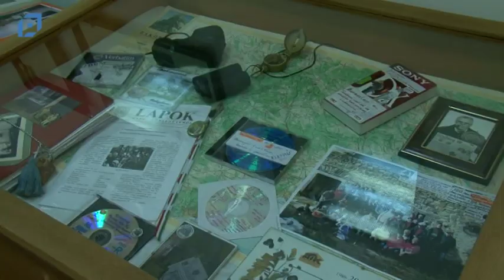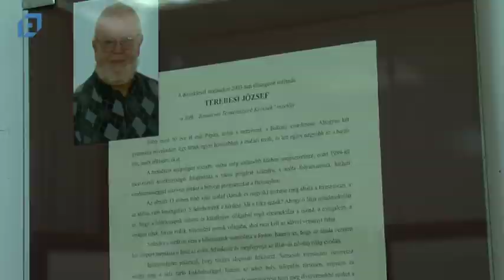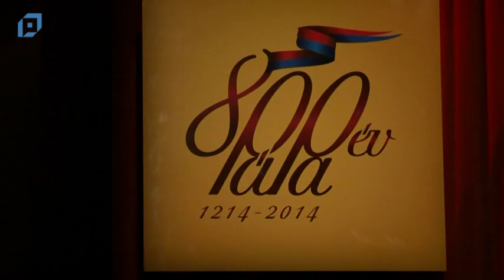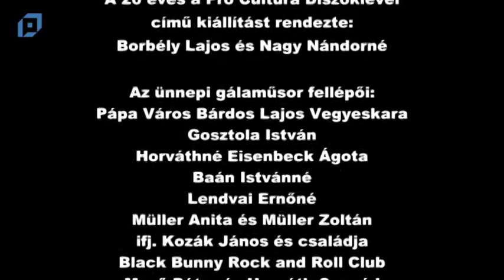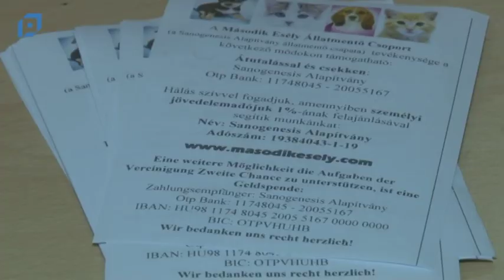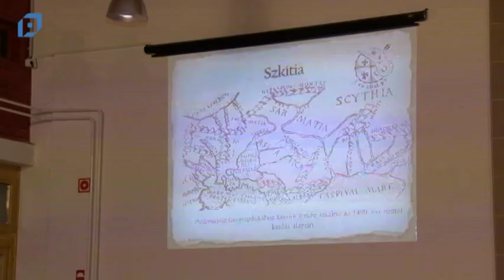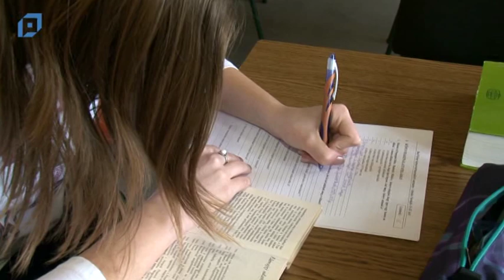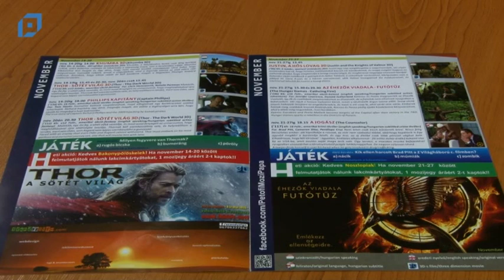VTV Pápa Magazin, 2014.01.31. Péntek-Kultúra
Tartalom:
00:00 A Magyar Kultúra Napja
20:49 Egyetemes imahét zárása
26:23 AFS-es diákok Pápán
34:12 Második esély -- jótékonysági gála az állatokért
43:18 Sej regölök, regölök... - zen-és előadás
50:07 A kínai orvoslásról az Edvy Malomban
55:29 Könyvtárhasználati verseny a Petőfiben
01:00:10 Programajánló